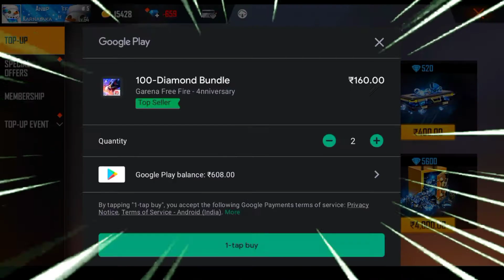Removing All Dimand Restriction Of My Account 😔 || ANUP BOSS FF